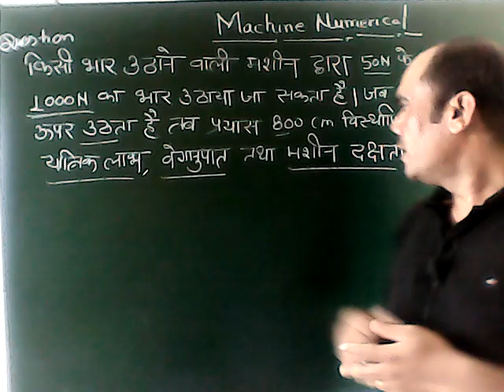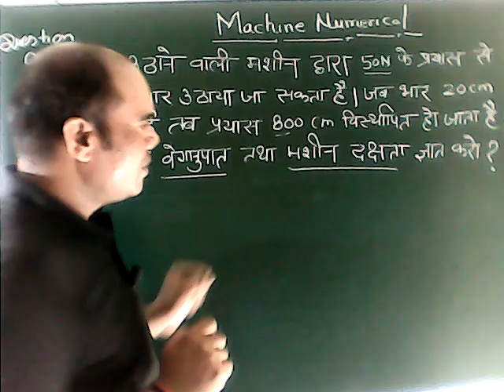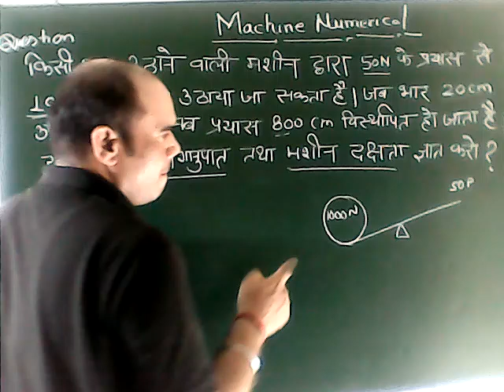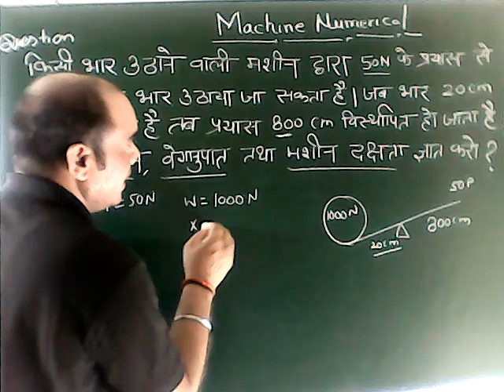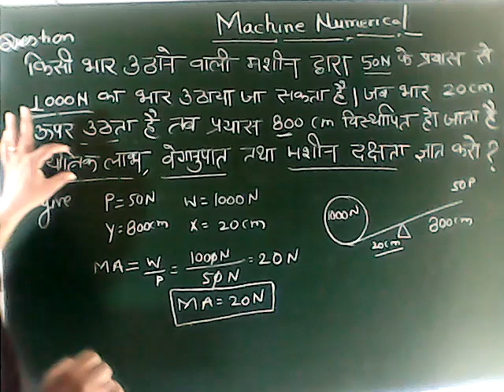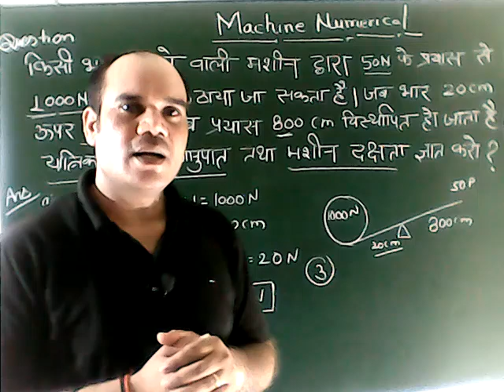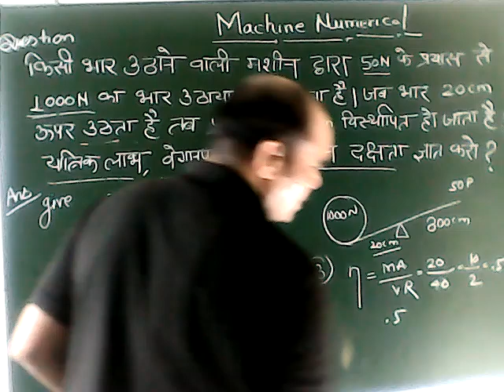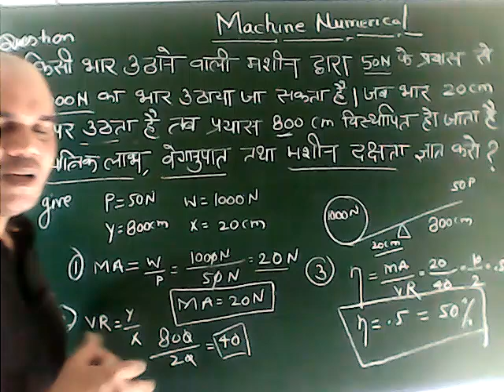Machine Numerical Applied Mechanics bte polytechnic live ssc je